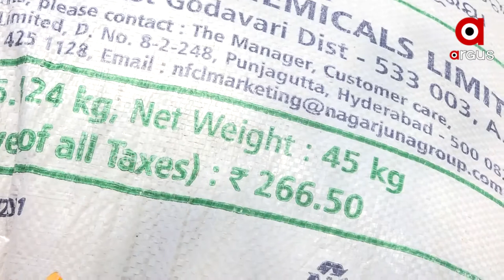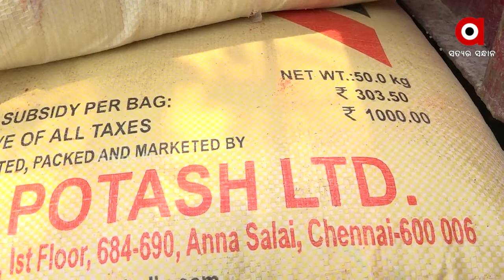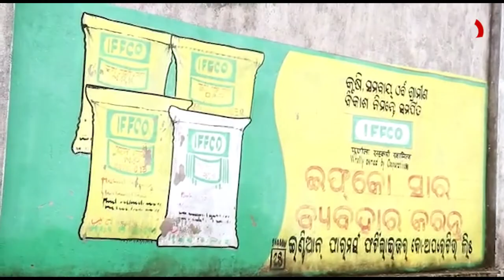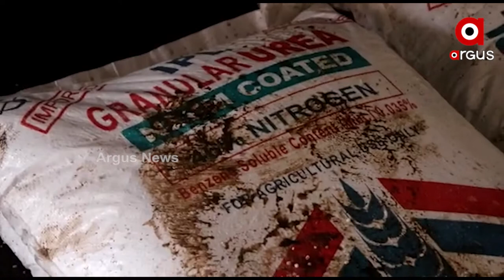Sambalpur: Fertilizer Black Marketing from Beginning of Kharif season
Fertilizer Black Marketing from Beginning of Kharif season in Sambalpur District.